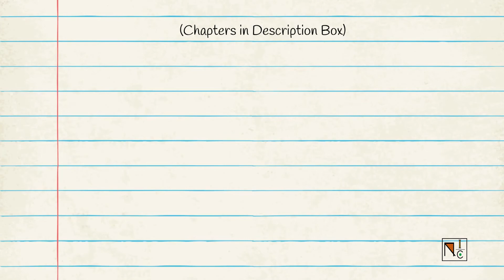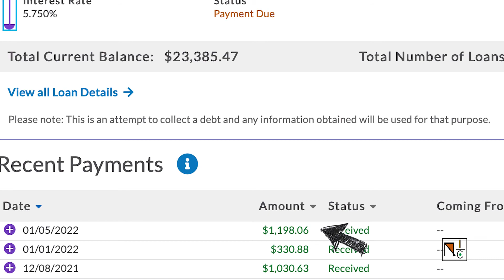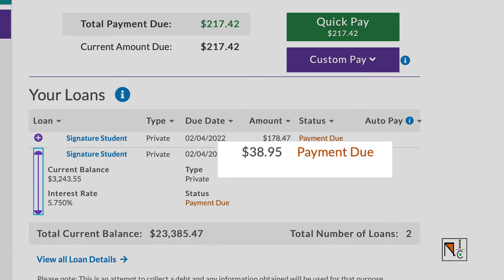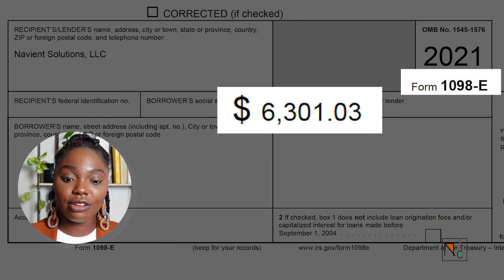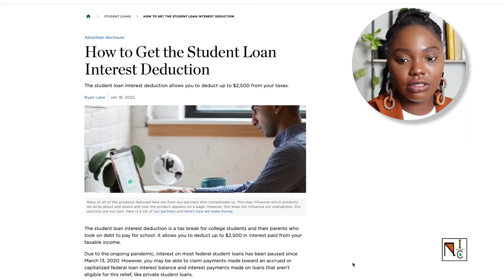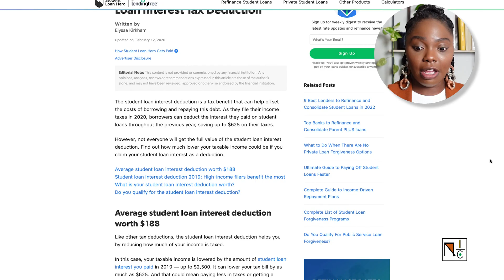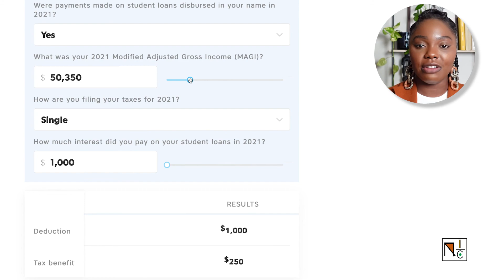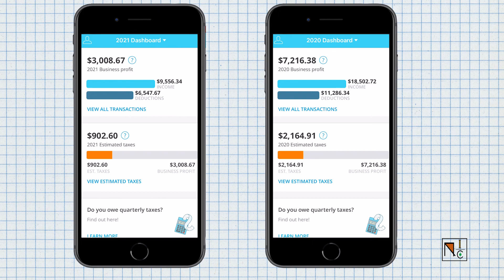How to Write Off Student Loan Interest on Your Taxes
We’re starting the New Year with a full end of the year personal finance wrap up on how much I earned total in Door Dash income for 2021, how much I spent in student loan interest payments and where to find the documents you’ll need to look out for when preparing to file your taxes.

//Chapters:
00:00 – Start
00:46 – December 2021 vs 2020 Door Dash Recap & Earnings
02:24 – Weekly Earnings Goal Planning
03:46 – How to deduct Student Loan Interest on your taxes
10:17 – Total Door Dash Earnings for the Year – Profit and Losses

Want to How to Calculate Your Student Loan Interest Tax Deduction? This video will walk you through student loan interest, student loan interest payments. More specifically, we'll cover how to view student loan 1098 E forms, 1099 NEC forms, how to review your total earnings from Door Dash, how to review how much you paid in student loan interest.  If you want to learn about how to make money in 2022 and how to save money on your taxes, then keep watching!